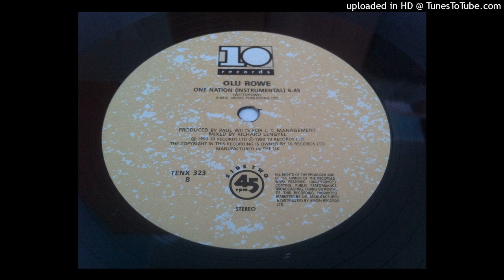Olu Rowe - One Nation (Instrumental)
Label: 10 Records – TENX 323
Format: Vinyl, 12", 45 RPM
Country:  UK
Released: 1990
Genre: Electronic
Style: Deep House